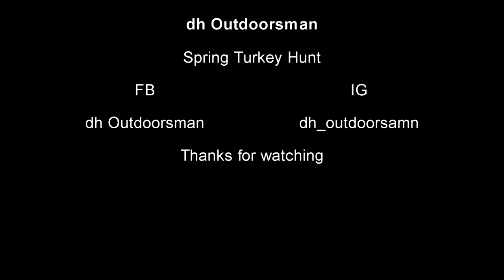2019 Spring Turkey Hunt, Texas PHL bust! S2-E06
Film: April 29, 2019

Originally wasn't going to post this hunt do to weather conditions and a unsuccessful hunt, But then I released not every hunt is successful
Went north to Texas/Oklahoma border to hunt another Public Hunting Land at Caddo National Grasslands, One of only a few hunting area here in Texas were its open to the general Texas population, otherwise you would either have to apply for a Drawn hunt or have your own lease property.
Very nice area and but overgrown. was very windy all 2 days and loud with the construction nearby. I will likely return next season if not successful with a drawn turkey hunt.